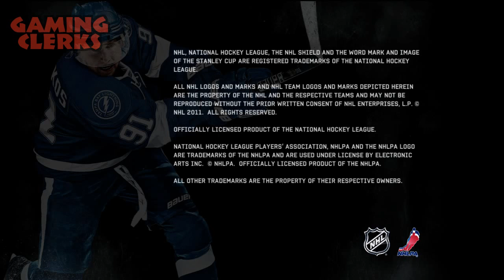NHL 12 - Ausgepackt (Preview)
Wir werfen einen ersten Blick auf den diesjährigen Ableger der NHL-Reihe. Begleitet uns auf das virtuelle Eis!